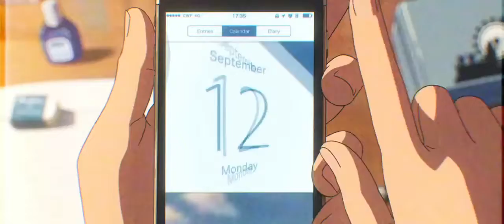XXXtentacion feat. Lil Pump , Shiloh Dynasty - you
💰 Nova fórmula de vendas pra você que quer começar no marketing digital

Só eu conheço os planos que tenho para vocês: prosperidade e não desgraça e um futuro cheio de esperança. Sou eu, o Senhor, quem está falando.
Jeremias 29:11

Link original - do not exist anymore

Lyrics

Uuuuh
How bout you
What i got to do
Yeh !
How we you
Yeh you
Yeh you